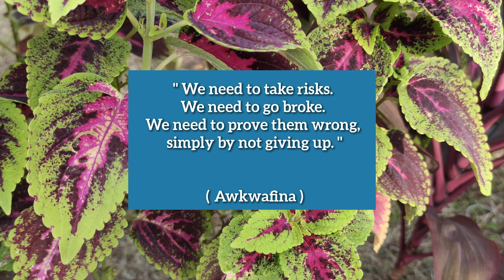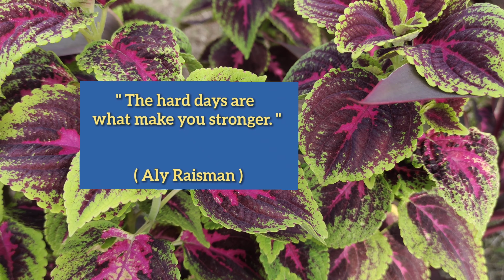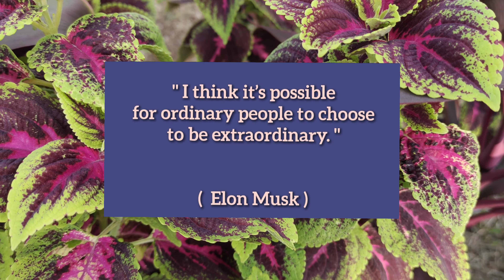There Can Be Miracles When You Believe | Motivation | Inspiration | Encouragement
We all need to stay motivated and encouraged every day in every way so that we can keep moving forward in life, and able to accomplish our goals and dreams successfully.

The only way to keep us motivated and encouraged all the time is by guarding our minds, to think only positive thoughts that can benefit our lives in every aspect.

We can't have a positive and successful life with a negative mind.

Hopefully these motivational and encouragement words by these great leaders and successful people throughout history will help you stay motivated, inspired and encouraged on a daily basis, so you can become the best version of yourself.

motivational quotes,
motivational quotes billionaire,
motivational quotes content,
motivational quotes denzel washington,
motivational quotes discipline,
motivational quotes during tough times,
motivational quotes daily,
motivational quotes everyday life,
inspiration,
inspirational,
inspirational quotes,
inspirational video,
encouragement,
encouragement quotes,
encouragement words,
encouragement video,
uplifting,
uplifting words,
uplifting quotes,
uplifting video,
quotes by steve jobs,
quotes by elon musk,
quotes by mark zuckerberg,
quotes by joel osteen,
quotes by thomas alfa Edison,
quotes by joyce meyer,
quotes by abraham lincoln,
quotes by Eleanor Roosevelt,
quotes by michael jordan,
quotes by mother teresa,
quotes by helen Keller,
quotes by c.s. lewis,
quotes by Socrates,
quotes by robert Schuller,
quotes by victoria osteen,
quotes by warren buffet,